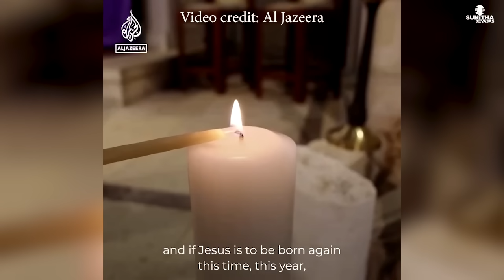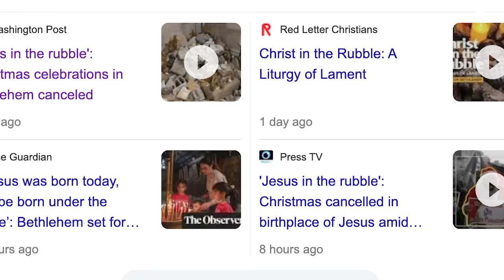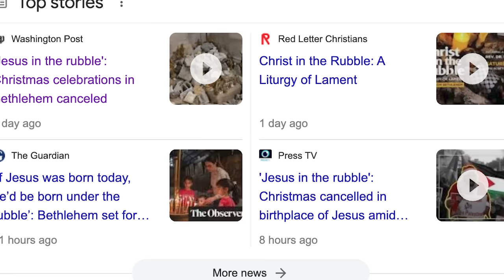യഹോവ ചെങ്കടലിൽ കാണിച്ചത് ഹൂത്തികൾ കാണിക്കുമോ | Malayalam News | Sunitha Devadas